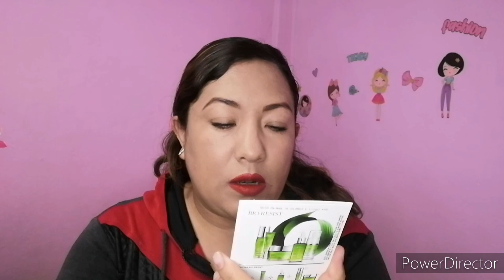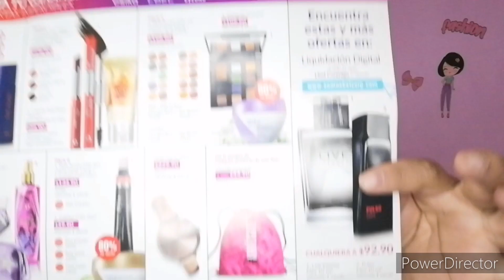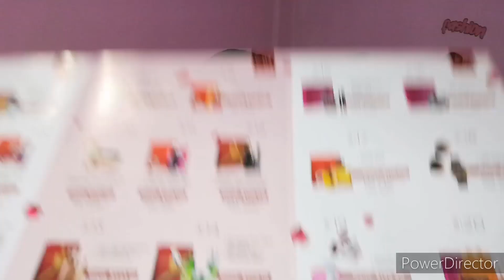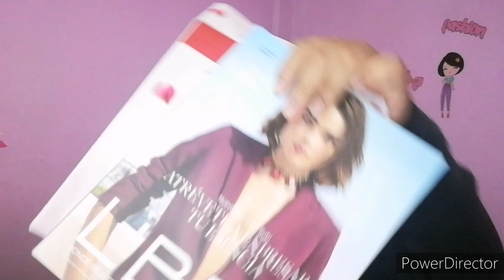Haul lbel, esika y cyzone c-02 2022 🇲🇽